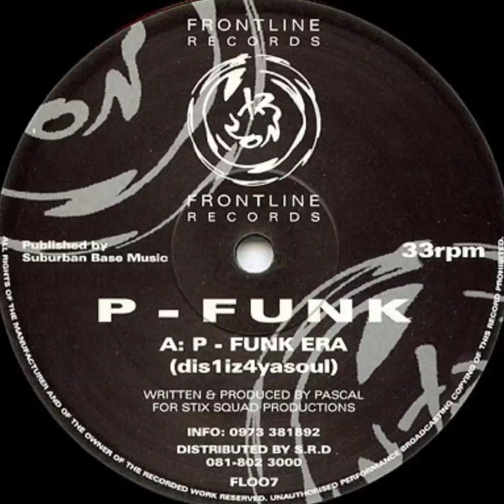P - Funk - A. P - Funk Era (1995) 🇬🇧